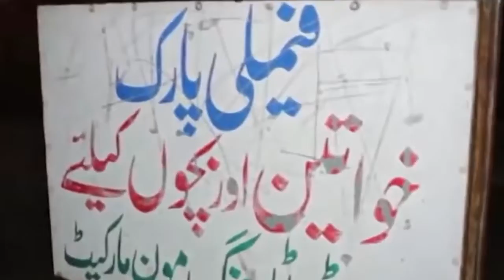Sajjad Jani Fun With Public in Winter Night Faisalabad | 7NewsHD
Welcome To 7NewsHD.
Here We Will Regularly Upload Famous Tv Shows, Pakistani Best Comedy Shows and Many Other Entertaining Video Which You Like.